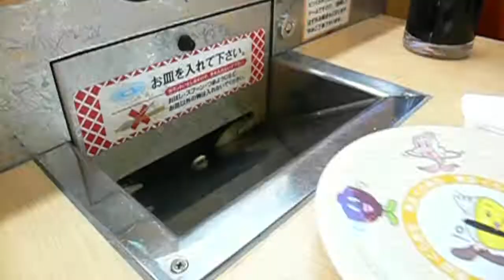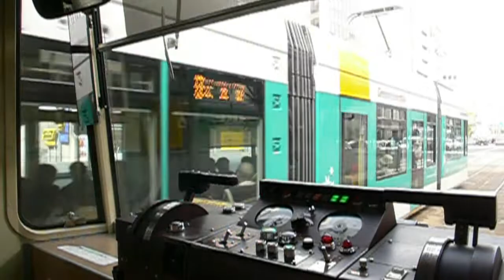Japan 2006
Shot on my Panasonic LX1